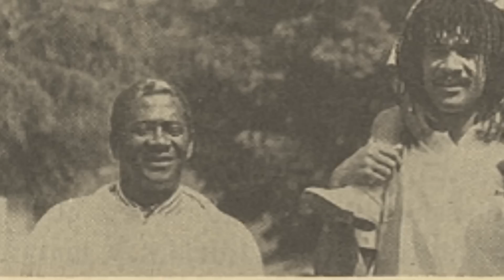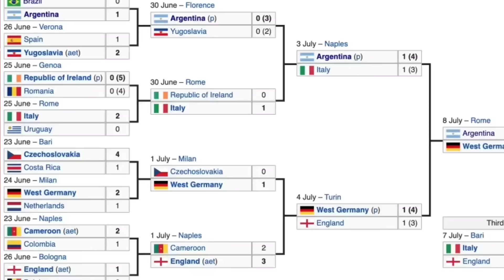RUUD GULLIT - Pemain Paling Complete Dalam Bolasepak😍